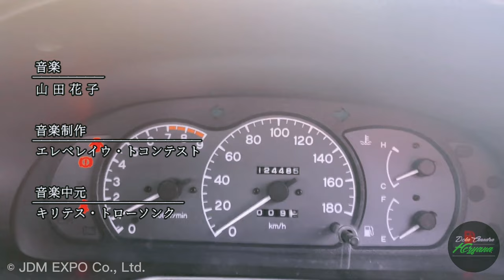Mitsubishi Lancer Evolution III (Dandelion Yellow) Thunderbolt (1995) Jackie Chan Movie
Mitsubishi Lancer Evolution III (Dandelion Yellow) Thunderbolt (1995) @jackiechan

🎵 : Jackie Chan - One Minute Hero (Ost Thunderbolt 1995)
🚗 : Mitsubishi Lancer Evolution III (Dandelion Yellow)